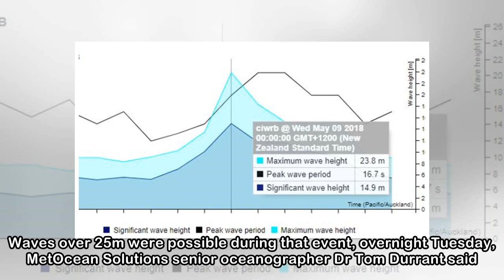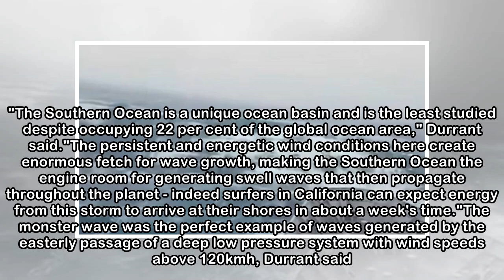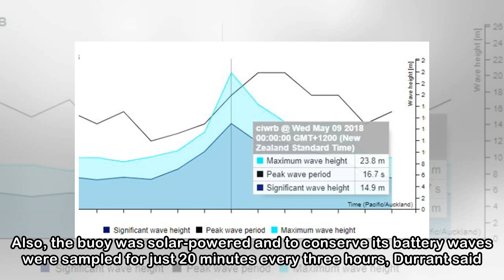Massive wave south of NZ believed to be a Southern Hemisphere record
Last updated 12:23, May 10 2018 Simulation showing the significant wave height to the south of New Zealand during the storm overnight Tuesday. A massive wave measuring 23.8 metres has ripped across th...